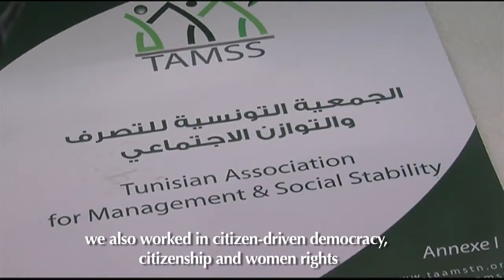Women after the Arab Spring The struggle for gender equality continues (ENGLISH)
The situation in the eve of the Conference 'Strengthening the Role of Women in Society', Union for the Mediterrenean, 11-12 September, Paris